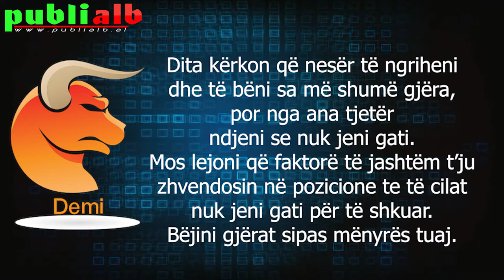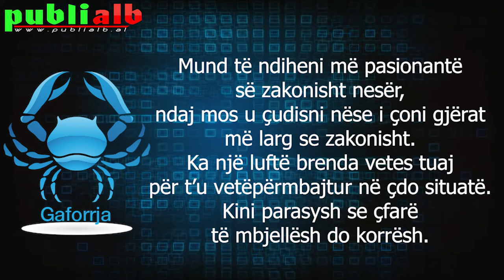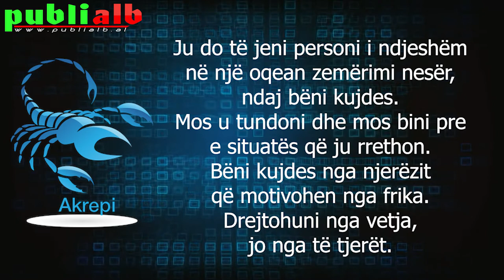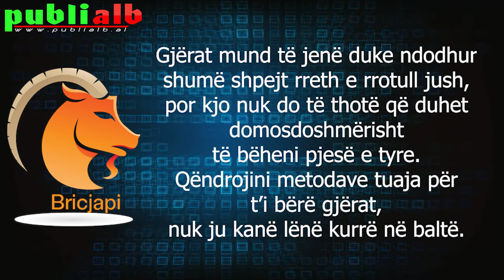Horoskopi Ditor 27 SHTATOR 2020